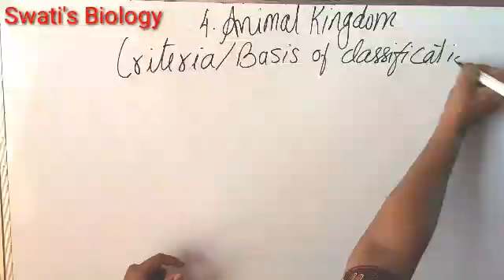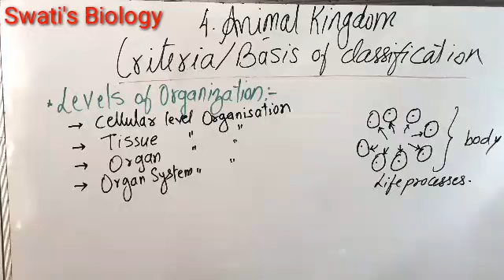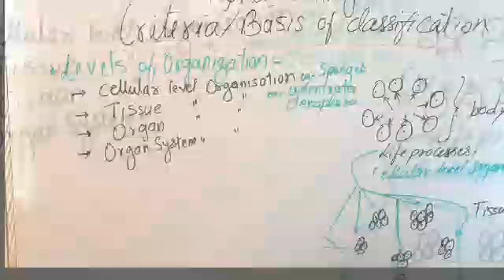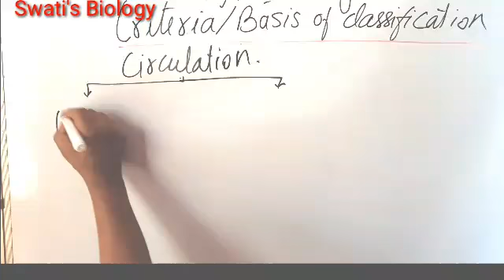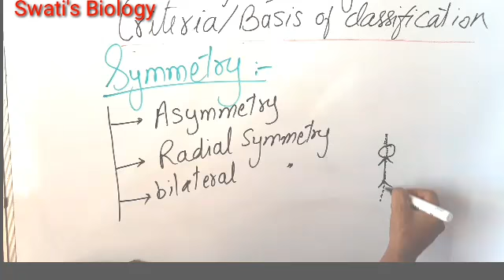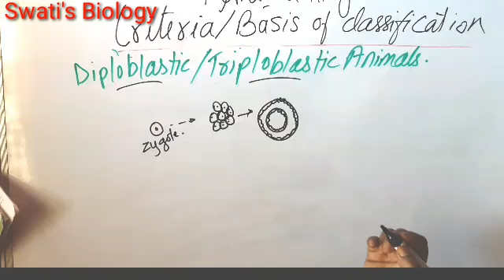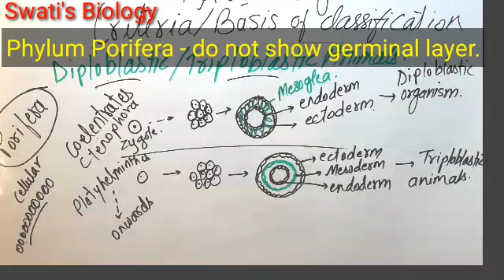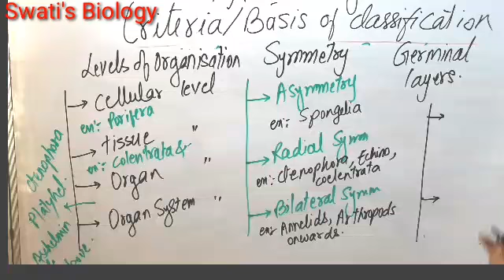Basis or Criteria of Classification of animals. Ch. Animal Kingdom 11 NCERT Biology in Marathi मराठी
Animal Kingdom चे वर्गीकरण करण्याचे काही नियम आहेत जसे की
Levels of Classification, Symmetry and Germinal layers.
Asymmetry, Radial and Bilateral symmetry उपयोगी पडते वर्गीकरणासाठी.
Diplomatic n Triploblastic animals विभाजित करतात germinal layers विचारात घेऊन.
Cellular, tissue, organ n system levels वापरतात वेगवेगळे फयलूम सांगण्यासाठी.
NEET विद्यार्थ्यांसाठी/ 11 n 12 NCERT Biology प्रत्येक ओळीचे स्पस्टीकरण सोपयत सोप्या मराठी.

Kingdom Animal ka is classified on the basis of some important aspects such as
Asymmetry, Radial and Bilateral symmetry are used to classify.
Diplomatic n Triploblastic animals are classified.
Cellular, tissue, organ n system levels are used to classify animals.
For NEET students 11 n 12 NCERT Biology students in easiest marathi मराठी for Maharashtra.